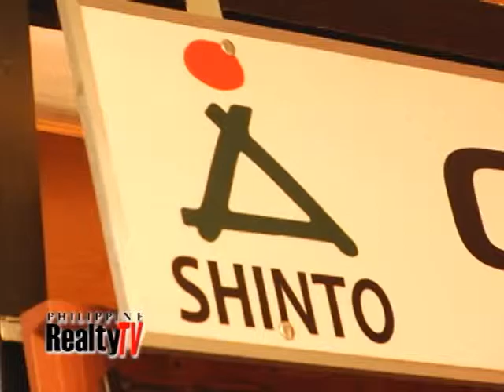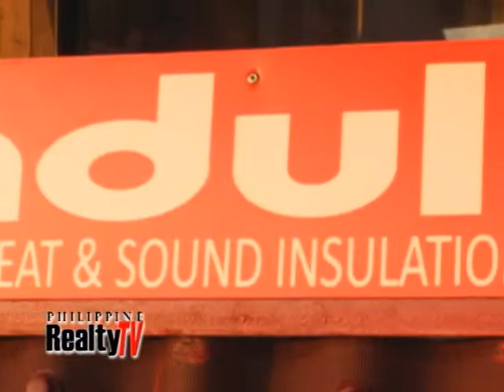Philippine Realty TV: Season 6, Episode 5: Delcon